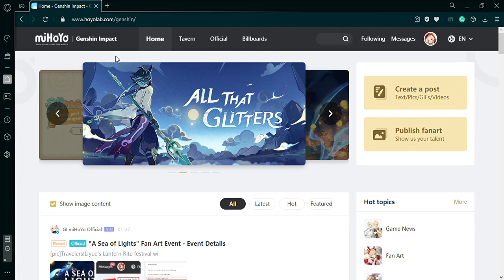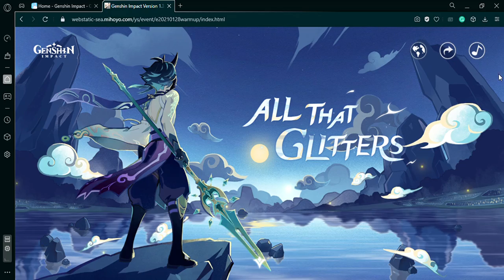For lazy people ONLY!!!!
Credits toooooooooooooooooooo
All that Glitters: